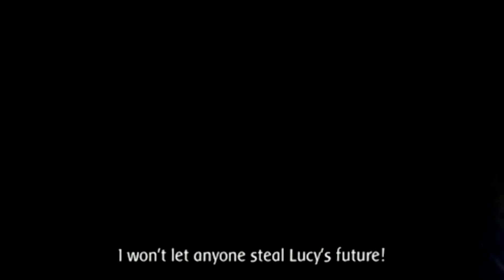NALU-Колкото и да боли/No matter how hurt